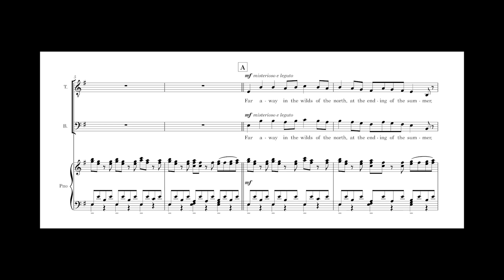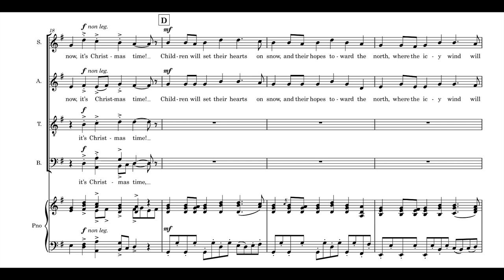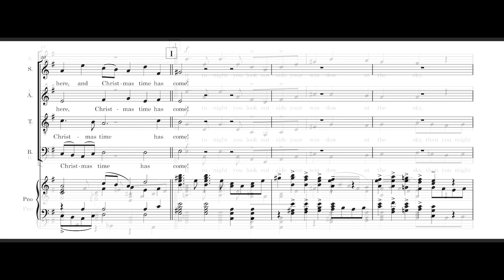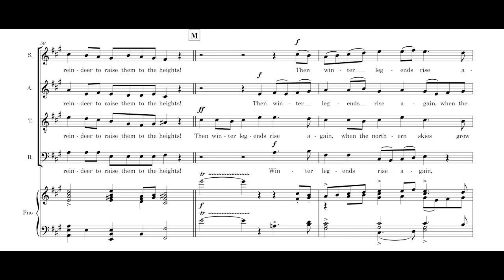BEN HENEGHAN - Winter Legends - Mvt. 1 Red and White VIDEO SCORE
Red and White opens 'Winter Legends' - a suite of four movement for choir and orchestra. It was written for an association of three choirs who collaborated in the making of virtual video performances during lockdown. The choirs involved were: Llandaff Cathedral Choral Society, Cheltenham Choral Society, and Penarth Cavatina Singers.

Red and White was one of five selected from nationwide submissions to be broadcast on Classic Fm during Christmas 2020.

Red and White brings together a vision of the far North, the Fly Agaric mushroom, some flying reindeer, and our own slightly-more tinselly approach to Yuletide, as the shamans, aloft on their spirit journeys, shower blessings down when they pass overhead on Christmas Eve. Any similarities with the Father Christmas legend are inevitable.